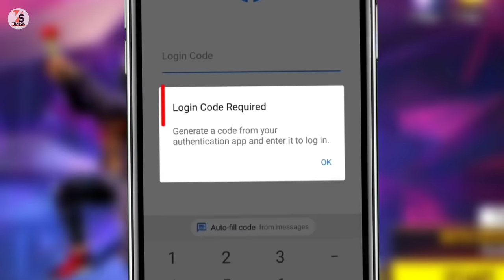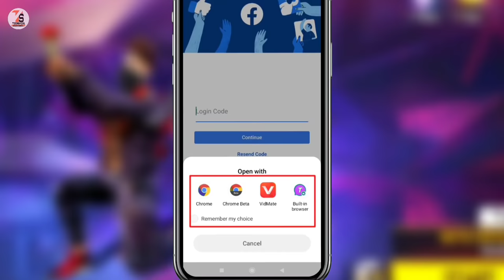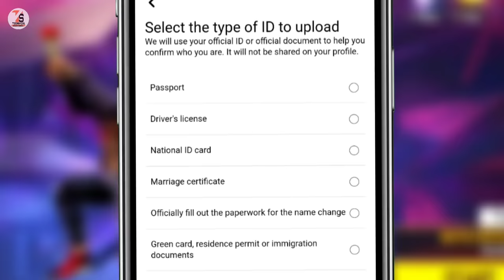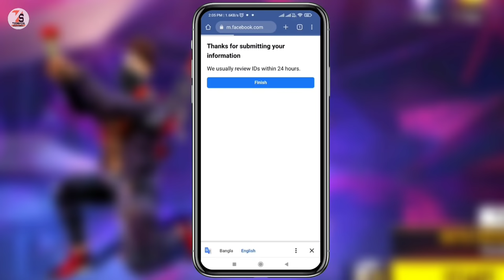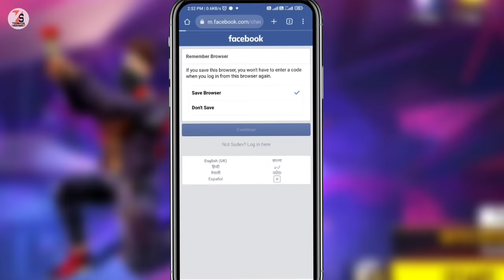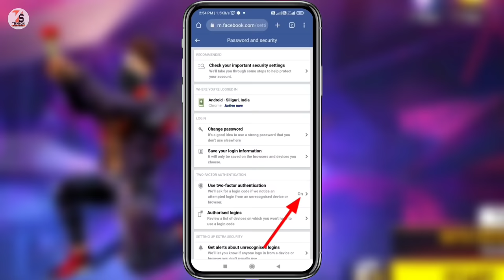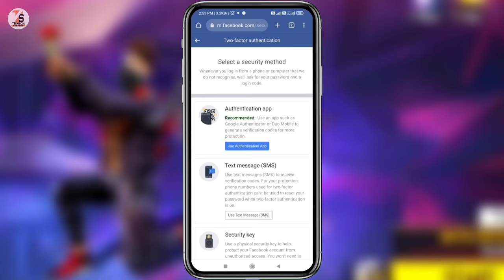Login Code Required Facebook Problem 2021 | facebook login code problem solve kaise karen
Hello friends I am Sujan Owner of the Technical Support YouTube channel
 ✓✓✓About_This_Video✓✓✓
Friends, Today I will show you how to solve the Facebook login code required problem

    👇🔍🔍____Your Querie____🔍🔍👇
1. Login Code Required Facebook Problem 2021
2. facebook login code problem solve kaise karen
3. Login Code Required Facebook Problem Solve
4. Facebook login problem
5. Facebook login required problem ko kaise solve Karen
6. Facebook login code required Kaise hataye
7. how to solve Facebook login code problem 2021
8. Facebook login code Nahin Milta Kya Karen
9. Facebook login code Kaise milega
10. facebook login code required problem solve